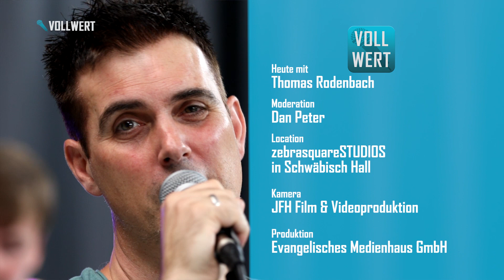Vollwert - Talk und Musik: Thomas Rodenbach @ zebrasquare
Fans prägnanter Popsongs kennen ihn spätestens seit seinem Hit "Closer": Thomas Rodenbach, eloquenter Singer-Songwriter. Ursprünglich aus München kommend, wohnt er nun in Radeberg. Beim Besuch in der Schwäbisch Haller Trend-Location "Zebrasquare" verrät er Dan Peter was ihn als Mensch und Musiker bewegt.